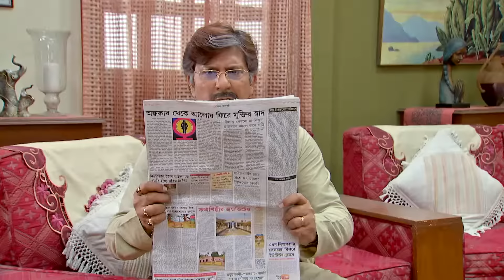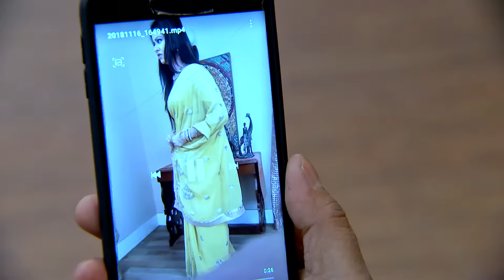Bokul Katha - Full Episode - 306 - Ushasi Ray, Honey Bafna - Zee Bangla